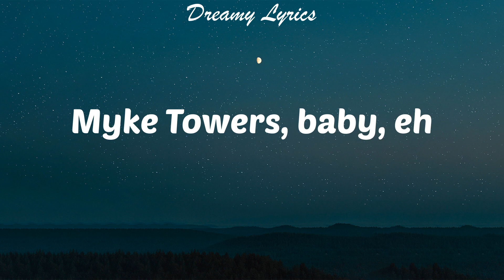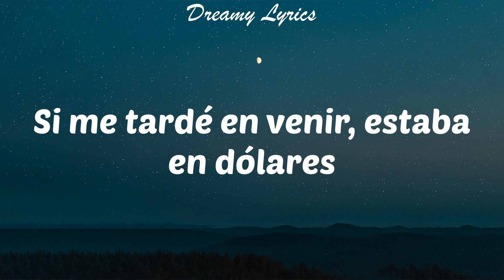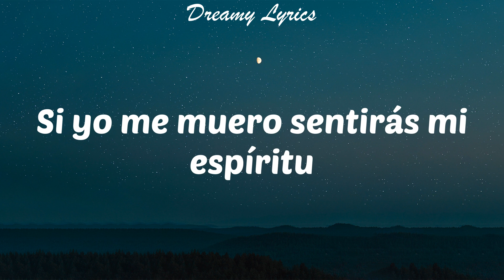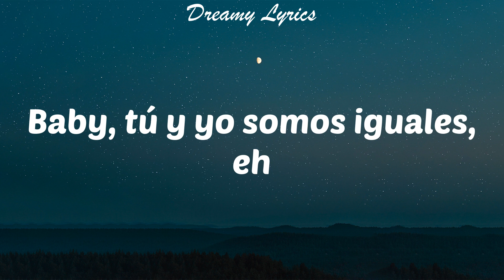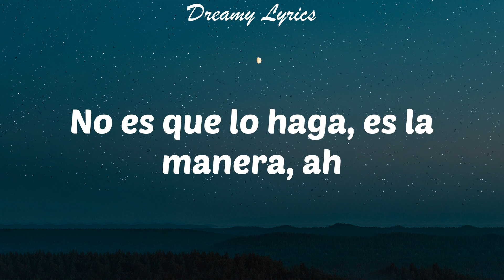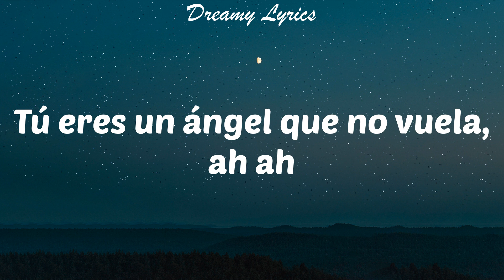ALMAS GEMELAS (Lyrics) Myke Towers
Lyrics in this video:
yeah
Myke Towers, baby, eh
Eh eh, yeah
Desnúdate, nadie está viéndote
Ella de una captó mi atención en un dos por tres
Recorrí su piel, tus ojos color miel
Fueron culpables de que esto pasara, no se sabe quién es quien
Porque tú y yo somos iguales
Parecemos almas gemelas, ah
En la cama somos rivales
Todos los besos son de novela, ah
Ella mi territorio invade
No es que lo haga, es la manera, ah
Y si hay demonios terrenales
Tú eres un ángel que no vuela, ah
Ella mi territorio invade, eh-eh
Tú eres un ángel que no vuela, ah ah
Baby, ¿qué pasó? ¿Quién fue el que causó?
Que taparas tus lágrimas con gafas de sol
Me besas cuando cierra el ascensor
Pa quitarse la ropa no lo pensó
Quiero tenerte como Dios nos trajo al mundo
Sin ti yo me siento un vagabundo
Tú sabes que en lo nuestro yo no abundo
Jurao que con las otras yo me aburro
Devórame y perdóname
Si me tardé en venir, estaba en dólares
Pero ahora estoy en ti, sé que te robaré
Se lo hago y quiero darle otra vez
Mami, devórame y perdóname
Ella es flexible, cogió ballet
Baby, tú y yo somos iguales, eh
Si se lo hago a ella le llega al alma
Al otro día ignora las alarmas
Ella mi mente me la desprograma
Y yo quiero amanecer contigo en las Bahamas
Tú y yo tenemos demasiada similitud
Si yo me muero sentirás mi espíritu
Ya tú sabes que la que a mí me inspira eres tú
Por ti me sacrifico, mami, yo cargo la cruz
Y yo no sé cómo pasó con exactitud
Pero ella a mí me cautivó con su actitud
Ella sabe que me la llevo si me voy de tour
O que si no estoy metíos en Camito o en la Q
Así que desnúdate, nadie está viéndote